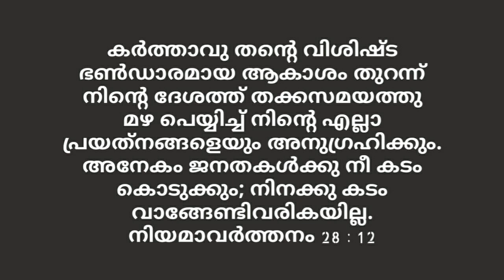ഓരോ പ്രാവശ്യം ഈ പ്രാർത്ഥന ചൊല്ലുമ്പോൾ കടബാധ്യകൾ ഒരോന്നായി മാറിപ്പോകും|സാമ്പത്തിക ബുദ്ധിമുട്ട് മാറാൻ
Healing prayers എന്ന You Tube Channel ലിലൂടെ നിങ്ങൾക്ക് ആവശ്യമായ പ്രാർത്ഥനകൾ ഞങ്ങൾ പ്രാർത്ഥിക്കുന്നതാണ്. നിങ്ങളുടെ ഏത് പ്രാർത്ഥന ആവശ്യങ്ങളും ഹീലിംഗ് പ്രയേഴ്സ് എന്ന ഞങ്ങളുടെ ചാനലിൽ കൂടി   ഞങ്ങളെ അറിയിച്ചാൽ തീർച്ചയായും ഞങ്ങൾ നിങ്ങൾക്ക് വേണ്ടി പ്രാർത്ഥിക്കുന്നതായിരിക്കും.  മാത്രമല്ല, ദൈവസന്നിധിയിൽ   പരിശുദ്ധാത്മാവിന്റെ സഹായത്താൽ ഈ പ്രാർത്ഥന എത്തുകയും ചെയ്യും. ആത്മീയമായി നിങ്ങൾക്ക് എന്ത് ആവശ്യമുണ്ടെങ്കിലും Healing Prayers എന്ന You Tube Channel ലിൽക്കൂടി ഞങ്ങളെ അറിയിക്കുക, ഞങ്ങൾ നിങ്ങൾക്ക് വേണ്ടി തീർച്ചയായും പ്രാർത്ഥിക്കും

ദൈവത്തിന്റെ അനുഗ്രഹങ്ങൾ ഒന്നുപോലും നഷ്ടപ്പെടുത്താതെ ഏറ്റവും ഭക്തിയോടെയും വിശ്വാസത്തോടെയും ഈ പ്രാർത്ഥനയിൽ പങ്കെടുത്തു പ്രാർത്ഥിക്കുക. തീർച്ചയായും ദൈവം നിങ്ങളെ അനുഗ്രഹിക്കും.

1 healing prayers malayalam
2 prayer for debts cancellation
3 സാമ്പത്തിക ബുദ്ധിമുട്ട് മാറാൻ
4  sampathika budhimuttu maran
5 പണം വരാൻ പ്രാർത്ഥന
6  പൈസ വരാൻ പ്രാർത്ഥന
7 powerful prayer for debts cancellation
8 കടങ്ങൾ മാറാൻ പ്രാർത്ഥന
9  കടബാധ്യത മാറാന്
10 ഹീലിംഗ് പ്രയേഴ്സ്
11 money malayalam prarthana
12 powerful malayalam prayers
13 അത്ഭുത പ്രാർത്ഥന മലയാളം
14 സാമ്പത്തിക ബുദ്ധിമുട്ട് മാറാന്
15 healing prayer
16 cash undakan prarthana
17 healing prayers
18 prayer for healing in jesus name
19 കടങ്ങൾ വീടാൻ പ്രാർത്ഥന
20 Healing prayers malayalam
21 Healingprayers malayalam
22 Prayer for healing malayalam
23 prayer for healing malayalam
24 wealthy life malayalam prayer
25 kadabadhyatha maran prarthana
26 healingprayer
27 healingprayers
28 powerful healing prayer
29 debt free life malayalam
30 freedom from debts prayer
31 loan free life prayer
32 സാമ്പത്തിക ബുദ്ധിമുട്ട് മാറാൻ ദൈവവചനം
33 കടബാധ്യത മാറാൻ പ്രാർത്ഥന
34 കടബാധ്യത
35. സാമ്പത്തിക അനുഗ്രഹം
36. Kadabathyatha
37  prayer for miracles
38 സാമ്പത്തിക അനുഗ്രഹം നേടാൻ
39 miracle prayer malayalam
40 സാമ്പത്തിക ബുദ്ധിമുട്ട് മാറാൻ പ്രാർത്ഥന
41 രാവിലെ പ്രാർത്ഥന
42 അതിരാവിലെ ക്രിസ്ത്യൻ പ്രാർത്ഥന
43 അതിരാവിലെ പ്രാർത്ഥന
44 morning prayer